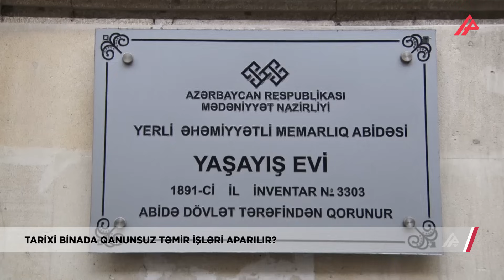“Bu məsələ ilə bağlı efirə çıxmaq istəməzdim” - Xalq artisti hönkür-hönkür ağladı – APA TV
“Bu məslə ilə bağlı efirə çıxmaq istəməzdim” - Xalq artisti hönkür-hönkür ağladı – APA TV

Yəqin tanıdınız, görkəmli sənətkarımız, xalq artisti Zemfira Nərimanova. Məsələ burasındadır ki, aktrisanın yaşadığı Azərbaycan prospekti 17 ünvanında yerləşən, memarlıq abidəsi olan tarixi binanın 5-ci mərtəbəsinin konstruksiyasına zərər vura biləcək tikinti işləri aparılıb. Binanın əsas divarlarının və kommunikasiya xətlərinin zədələndiyini görən aktrisa dəfələrlə  aidiyyatı qurumlara müraciət də edib.

Onun sözlərinə görə belə getsə, bina uçacaq. Çünki 5-ci mərtəbədəki Zaur adlı qonşusu təmir və artırma işləri apararkən qatar relslərindən istifadə edib. Bu da binanın yükünü bir az da ağırlaşdırıb.

Səbrlə, təmkinlə sənətkarı dinləyib, qalxdıq 5-ci mərtəbəyə. Bir xeyli qapını döydük, amma açan olmadı.

Məsələ ilə bağlı ilk olaraq Səbail rayon icra hakimiyyəti ilə əlaqə saxladıq. Sorğumuza cavab olaraq bildirildi ki, sözügedən ünvana yerində baxış keçirilib və hər-hansı eyvan tikintisi faktı aşkarlanmayıb, yalnız pəncərə dəyişdirilməsi müşahidə edilib. Hazırda mənzildə daxili təmir işləri aparılır və ünvan nəzarətdə saxlanılır. Dövlət Şəhərsalma və Arxitektura Komitəsindən isə bildirildi ki,  qeyd edilən ünvana Bakı şəhər Memarlıq və Şəhərsalma Baş İdarəsinin əməkdaşları tərəfindən baxış keçirilib və hər hansı  tikinti halı aşkarlanmayıb. Mədəniyyət nazirliyi isə tikinti işlərinin aparıldığını təsdiqlədi. Belə ki, Mədəniyyət nazirliyi yanında Mədəni İrsin Qorunması, İnkişafı və Bərpası üzrə Dövlət Xidmətinin mətbuat katibi bununla bağlı dəfələrlə xəbərdarlıq edildiyini də açıqladı.